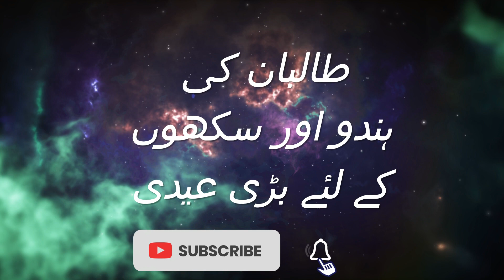Taliban announces big relief for Sikhs and Hindus | Big News for Hindu & Sikh | Good News for India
🕊️🛕 "Taliban's Announcement: Relief for Sikhs and Hindus 🌍🎙️

Gain profound insights into the recent announcement by the Taliban offering significant relief for Sikhs and Hindus in Afghanistan. In this thought-provoking video, Zeeshan Afzal delves into the implications and significance of this decision, exploring its potential impact on minority communities in the region.

From analyzing the historical context to discussing the broader implications for religious freedom and social harmony, this video offers a comprehensive examination of the Taliban's gesture towards Sikhs and Hindus. Join Zeeshan as he navigates through the complexities of this development and provides valuable perspectives on its implications for Afghanistan and beyond.

Let's stay informed and engaged in shaping a more inclusive and compassionate world together! 🌟🌐 TalibanAnnouncement ReligiousFreedom zeeshanafzal 🎥🔍